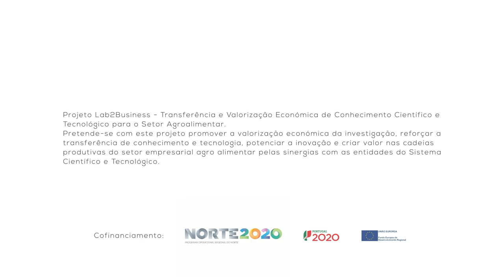1 Minuto com: Beatriz Cardoso – Investigadora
1 Minuto com: Beatriz Cardoso – Produção Microbiológica de CLA e CLNA